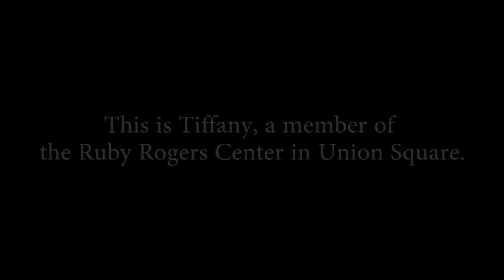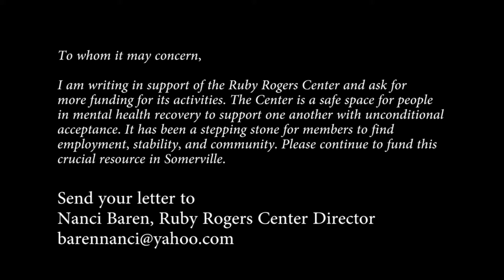Somerville Stories: housing and displacement in Union Square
This story is about Tiffany, a member of the Ruby Rogers Center in Union Square. Ruby Rogers is a member-run organization open to anyone in recovery who could benefit from the center's services.

Due to budget cuts, Ruby Rogers may shut down and Tiffany among others will no longer have this place as a safe space for mental health recovery.

Please watch this video for more information on Tiffany, the Ruby Rogers Center and how you can help. For direct impact, you can write a letter to voice your support and ask for more funding for the Ruby Rogers Center.